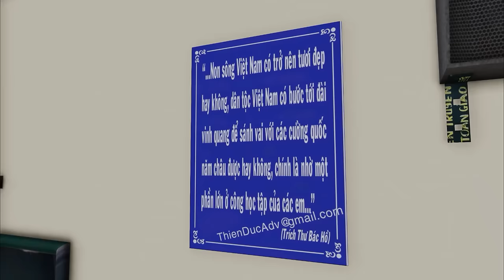GTA V # Nghĩ Bị Nhìn Đểu, Nhóm Thanh Niên Vác Dao Phóng Lợn Đi Hỗn Chiến Đêm Noel | Ngọc Lâm Gaming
Đại Ca Lớp 12A,  bạo lực học đường Lớp Học Bá Đạo,Phim Học Đường
© Bản Quyền Thuộc Về Ngọc Lâm Gaming
© Copyright by Ngọc Lâm Gaming ☞ “Do not Reup”
Franklin and Trevor [100% Gold Medal Walkthrough] The Ending Michael